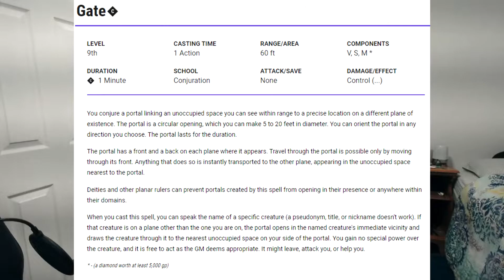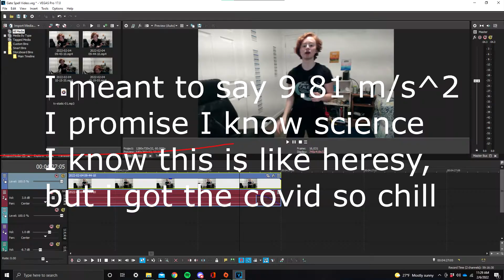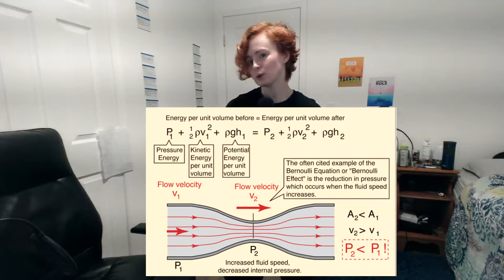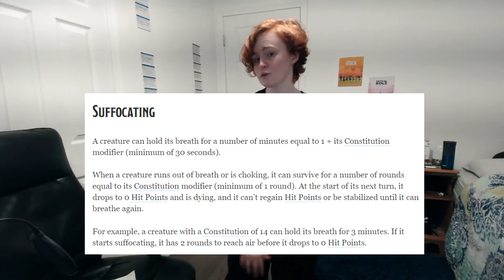Science of D&D: The Gate Spell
Force comparisons calculated using Wolfram Alpha